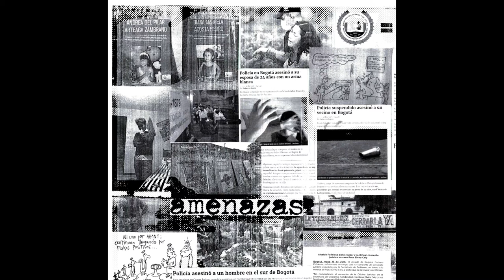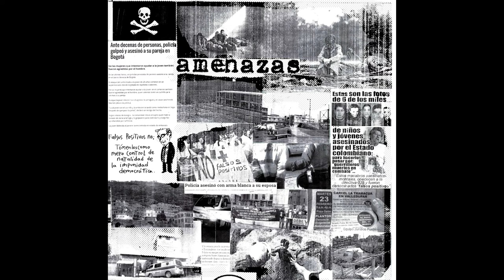Amenazas - Self-titled (Full Ep)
Artista: Amenazas
Álbum: Self-Titled (Flexi Disc Ep)
Año: 2017

Tracklist:

A1 Tramacúa
A2 Armero
A3 UPJ
A4 Sierra Morena
A5 Parque Nacional
06 Brisas del Llano

Amenazas es una banda de Hardcore de la ciudad de Bogotá (Colombia). Su ruido es memoria.

Este es su primer Ep editado en formato Flexi disc, disponible en físico con la banda y con los sellos participantes, de igual manera en su bandcamp pueden descargar gratuitamente todo el disco.